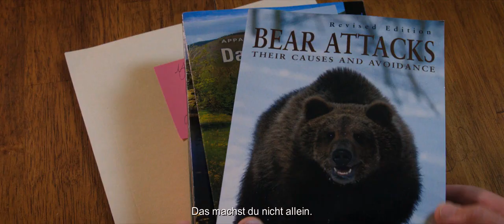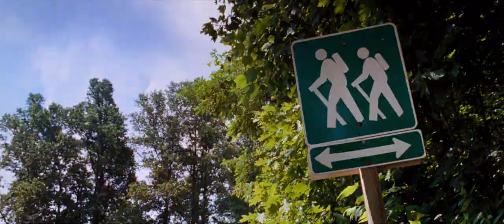A WALK IN THE WOODS Trailer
Bill Bryson (Robert Redford), seines Zeichen ein sehr erfolgreicher Schriftsteller von Reiseberichten, juckt es wieder einmal in den Füssen. Jahre ist es her, seit er sein letztes Buch geschrieben hat, und auch wenn er sich in seiner Ehe mit Cynthia (Emma Thompson) wohl fühlt, fehlt da etwas. Er nimmt eine Herausforderung an, der sich nicht einmal die meisten Männer stellen würden, die halb so alt wie er selbst sind. Er will den Appalachian Trail, den längsten Fußweg der Welt, bezwingen, der sich insgesamt über 1800 Meilen erstreckt. Seine Frau ist prompt alarmiert und fürchtet, ihren Mann nicht gesund und munter zurückzubekommen. Daher denkt sie auch nicht daran, ihn auf seine waghalsige Mission zu begleiten. Also muss er sich nach einem anderen Begleiter umsehen, den er in Form von Steve Katz (Nick Nolte) findet. Als ehemaliger Alkoholiker und mit einigen Kilos zu viel war dabei nicht gerade Brysons erste Wahl.